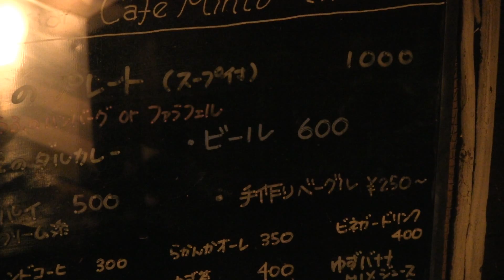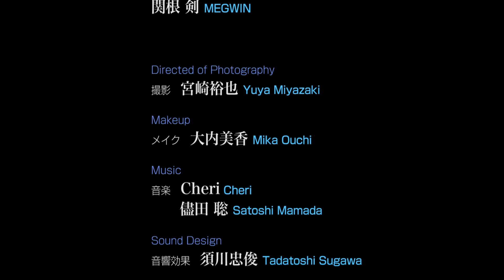【短編映画】I'm Standing Still -立つ男- the Short Film by soezimax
The man who had lost his job and family resolved to take his own life.However, as he wavered it became night.He entered a bar, to drink the last beer of his life, but...

" I'm Standing Still "

Cast

Kozo Nakagawa

Ryu Osawa
Ryota Yata
Kirill Baranov
Itsuki Yugeshima
Seikoh Yoshida
Takashi Yuasa
Soezimax
Megwin

Staff

Written and Director / soezimax
Director of Photography / Yuya Miyazaki
Makeup / Mika Ouchi
Music / Cheri
           Satoshi Mamada
Sound Design / Tadatoshi Sugawa
Special Thanks / Satoshi Sato
                        Tengeki Kinema Tron
                        Takehiro Kojima

Your Film Festival Entry

仕事も家族も失った男は、自らの命を断とうと思い立つ。
しかし、踏ん切りのつかないまま、夜になってしまう。
ある店に入り、人生最後のビールを飲もうとしたが・・・

「I'm Standing Still -立つ男-」

出演

中川浩三
大澤竜
やたりょうた
キリル・バラノフ
弓削島一樹
吉田青弘
湯浅崇
副島新五（soezimax）
関根剣（Megwin）

脚本・監督・編集・プロデュース　/　副島新五　soezimax
撮影　/　宮崎裕也
メイク　/　大内美香
音楽　/　Cheri　儘田聡
音響効果　/　須川忠俊
協力　/　佐藤聡志　天劇キネマトロン　小島剛広

Completion of this work was possible thanks to the cooperation of my friends. Those performing in it are my fellow actors.I like films, and entered university to learn about films.I then became an actor, and am now also active as a film producer.As I come and go between the filming side and the acting side, I want to create my own production style.Now, little by little, I can feel that I am achieving this.

★Who's SOEZIMAX?